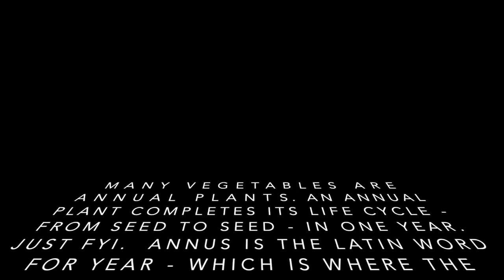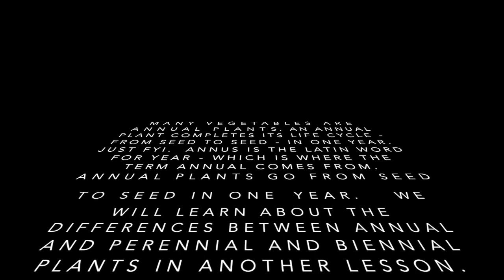FROM SEED TO SEED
This video is about FROM SEED TO SEED